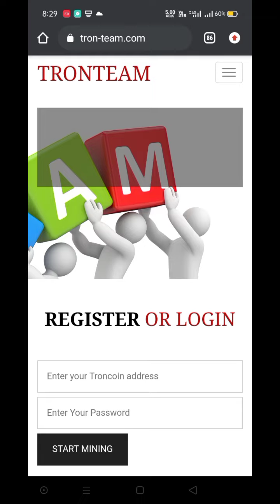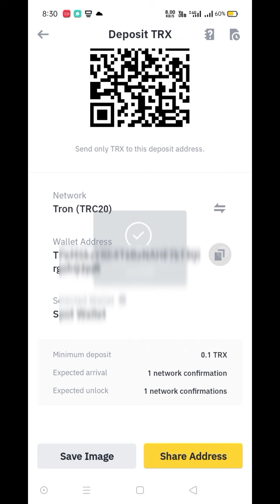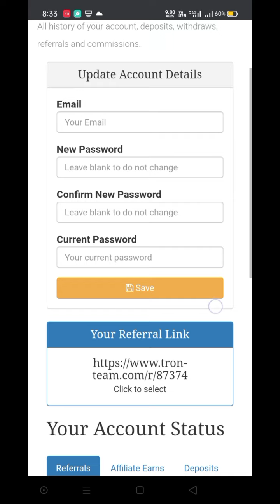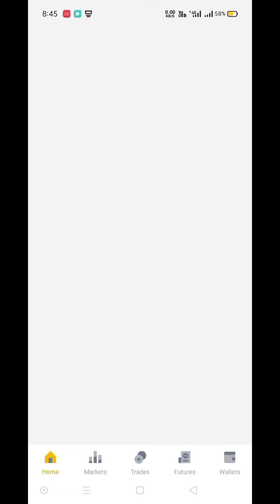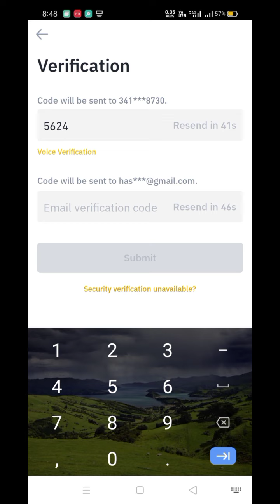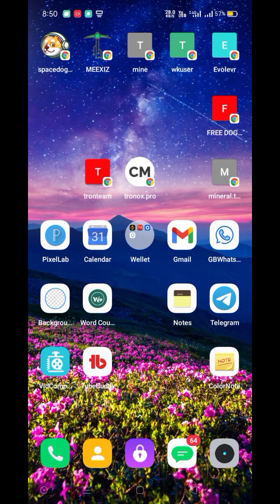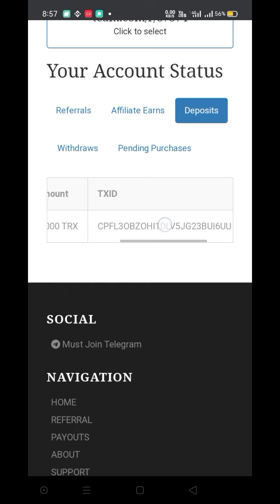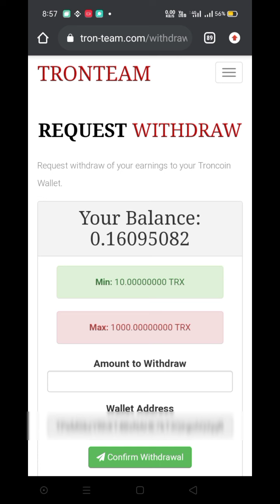Tron Team Scam | New Tron Plan Mining Site | How to Earn Money Online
🖥️ Title:
Tron Team | New Tron Plan Mining Site | How to Earn Money Online

Channel: Tech Haseeb
present: Muhammad Haseeb Iqbal

new plan mining site
new tron plan mining site
new trx plan mining site
trx mining site
12 day plan mining site
trx
tron
tron team
earn tron trx